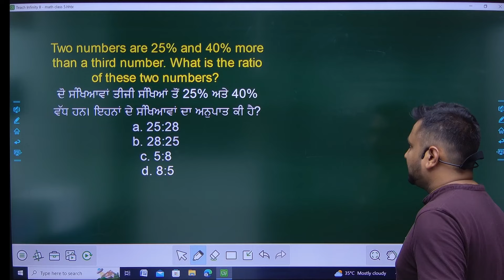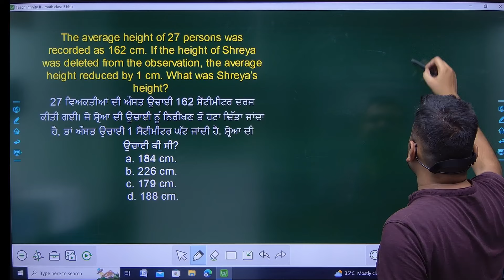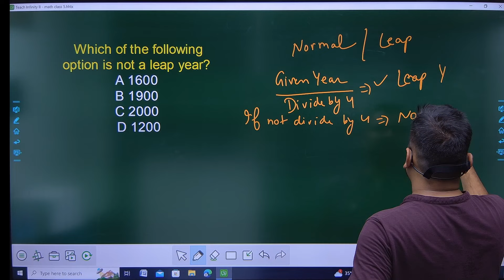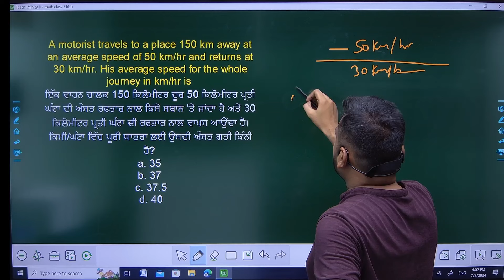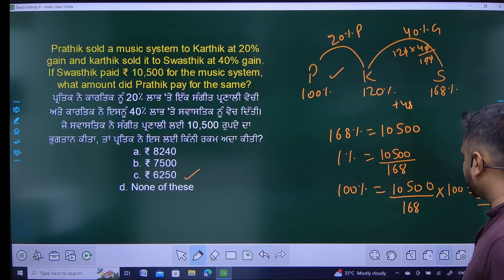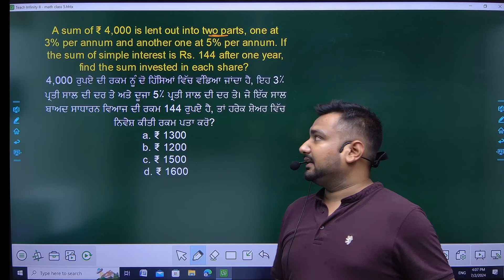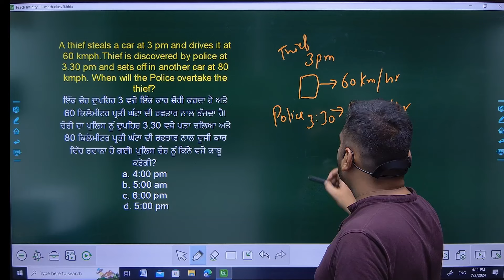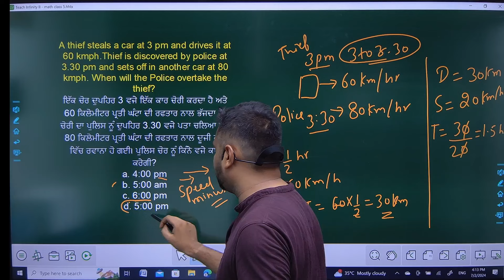PUNJAB POLICE MATH AND REASOING MIX MCQ || CLASS - 5 || ਇਸ ਵਾਰ ਵਰਦੀ ਸਾਡੀ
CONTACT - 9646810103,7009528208